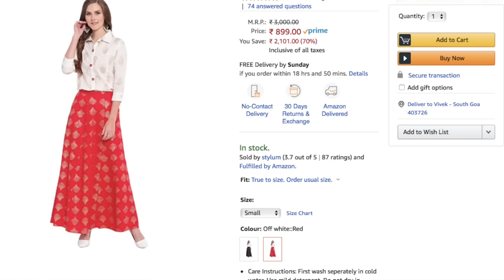Amazon Most rated Skirt top combo review|Amazon cheap most rated makeup brush review|Asvi Malayalam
Hii Sundaresss..
DRESS
MAKEUP BRUSH SET
Neutriderm Moisturising Lotion
L.A. Girl HD PRO Face Pressed Powder - Chestnut
L.A. Girl Inspiring Brow Kit
Nykaa New Molten Matte Lip & Cheek Colour Liquid Lipstick - Robin 14